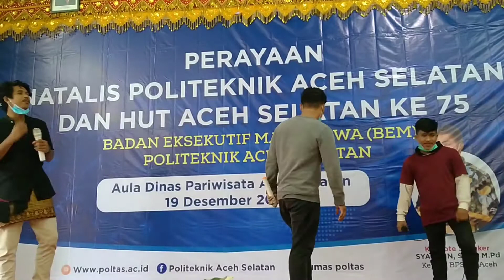Penampilan SAHC terheboh dalam perayaan Dies Natalis Poltas ke 10